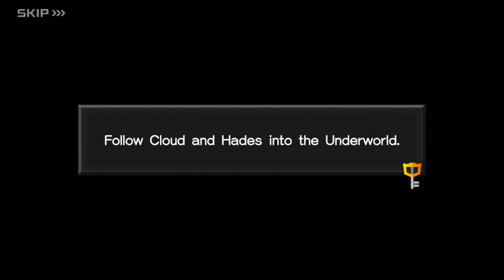KINGDOM HEARTS Union χ[Cross] - Story: A New World—It's the Match of a Century! Quest #301-310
Despite being at Olympus Coliseum many times, it's a NEW World for me—well, in my Story anyways. I know that I don't have to share my Story Quests, but this is pobably one of the most important Story Quests that I'm sharing with you all because Cloud appears while taking on the tournament at Olympus Coliseum. Also, I am in NEED of getting Mythiril shards if I'm gonna have to level up my Key blades—especially my Mobile O' Glory Keyblade in which I WANT it to get to it's true form!